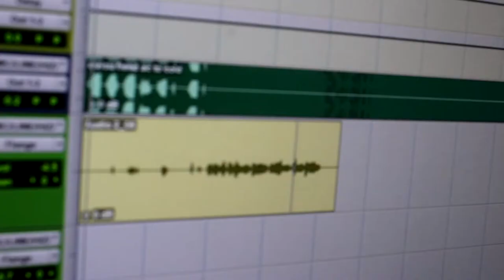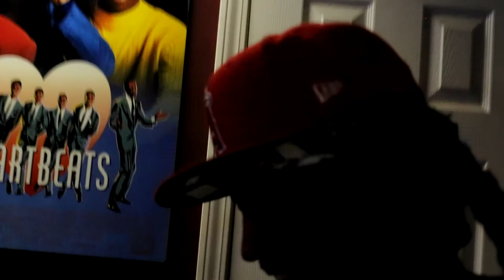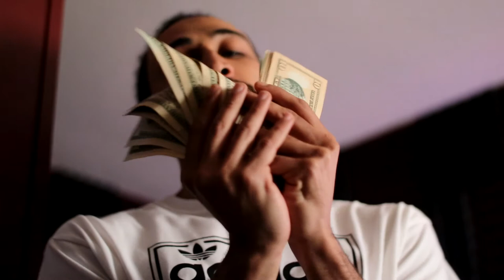Big Homie Prez Vlog Pt. 9 (ft DJ Luke Nasty)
In This Episode Big Homie Prez Hits Medley Records Studios To Cook Up A CERTIFIED BANGER With The Young Carolina Legend Dj Luke Nasty!

It's Always Amazing Too See A Major Artists And A Upcoming Talent Collab Together and Make a Hit!

You Can Follow both of us on instagram